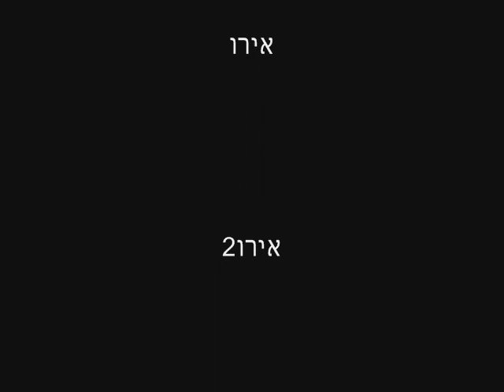חברים בחו"ל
מוקדש לרון אלעד ולירז מקווה שאהבתם!!
אוהב דורררררר